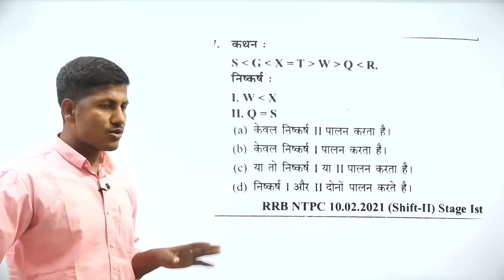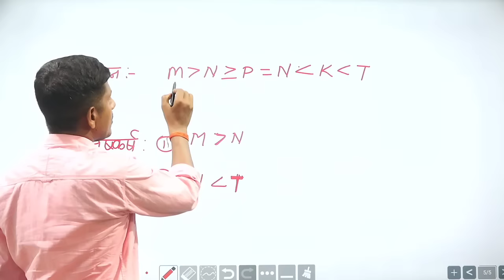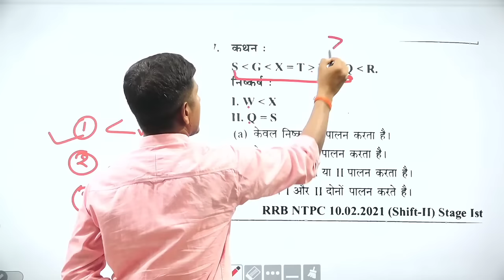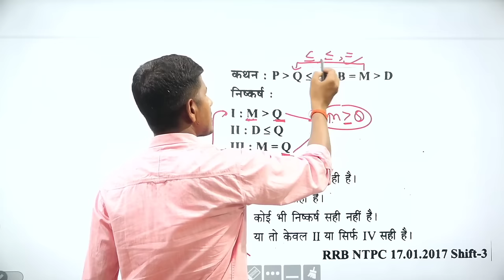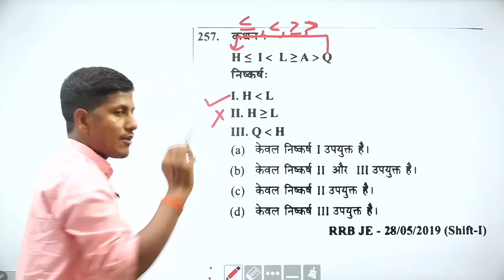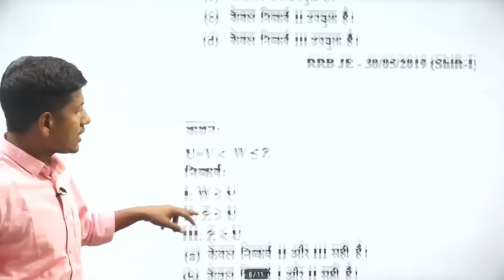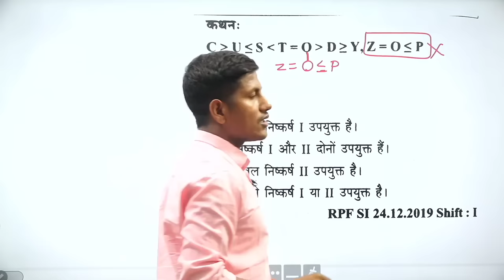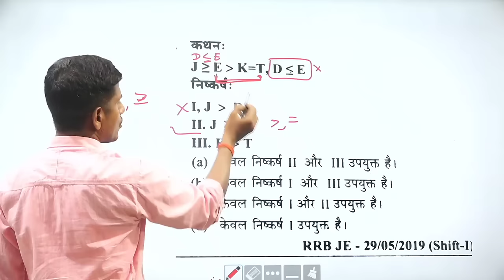inequality reasoning trick | चुटकियों में हल करें।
reasoning trick in hindi, inequality reasoning   by vipin sir, math masti vipin sir, railway group d ,